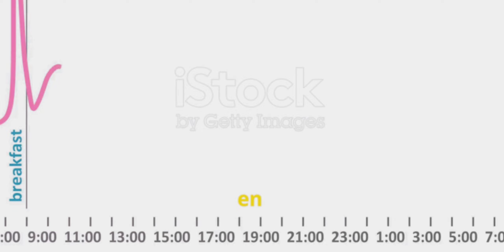¿Es bueno comer arroz si tienes alto colesterol? Descúbrelo aquí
Descubre las diferencias nutricionales entre el arroz blanco, integral y salvaje en nuestro último video.

Aprenderás por qué el arroz blanco, con su alto índice glucémico, no es ideal para controlar el colesterol. Descubre cómo el arroz integral, rico en fibra, puede ayudarte a reducir el colesterol LDL. Además, conoce los beneficios del arroz salvaje, una excelente alternativa cargada de antioxidantes y con bajo índice glucémico. ¡No te pierdas esta guía esencial para mejorar tu salud con opciones de arroz más saludables!

Quieres más videos de curiosidades y salud? comenta 👇

C 2024 Caraveomedia | curiosidades